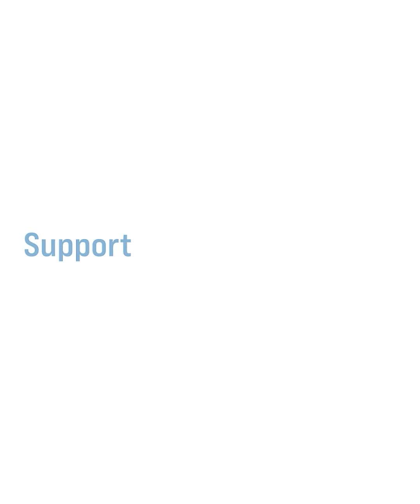സിപിഎം കൃമികീടങ്ങൾക്ക് മറുപടികൊടുക്കാൻ ആഗ്രഹിക്കുന്നില്ല: രാഹുൽ മാങ്കൂട്ടത്തിൽ | M V Govindan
സിപിഎം കൃമികീടങ്ങൾക്ക് മറുപടികൊടുക്കാൻ ആഗ്രഹിക്കുന്നില്ല, എം വി ഗോവിന്ദനെ ഓപ്പൺ ചലഞ്ച് ചെയ്യുന്നു: രാഹുൽ മാങ്കൂട്ടത്തിൽ

Woke Malayalam, is an online journalism startup from Storcmedia Digital LLP, providing Live News, Entertainment shows, Local News, Feature Stories in Malayalam.